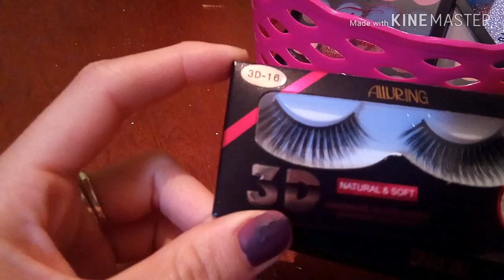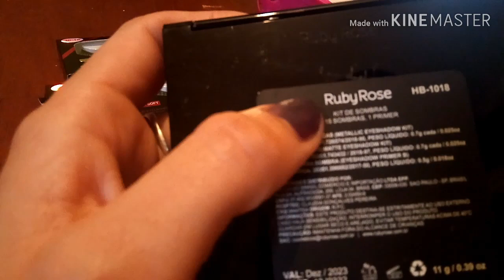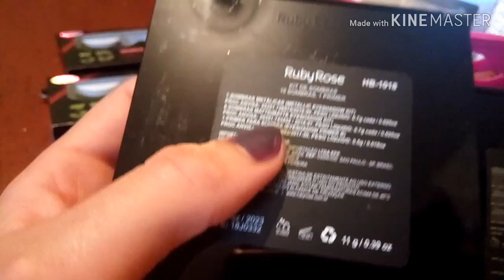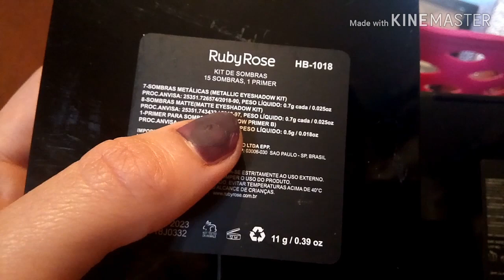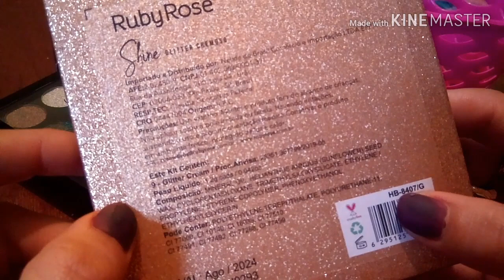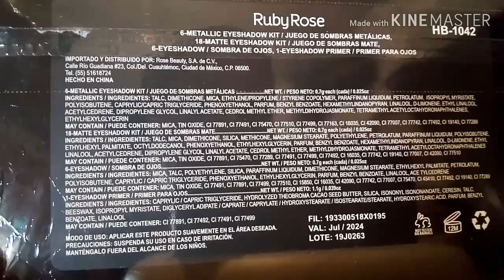مشترياتي للعيد💋💄❤Make up